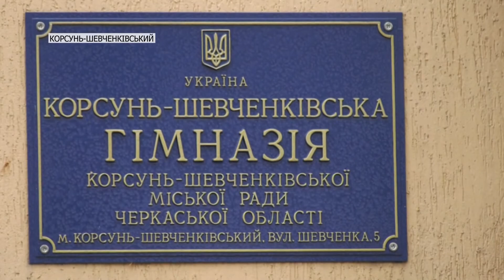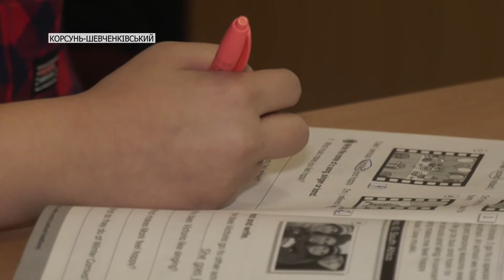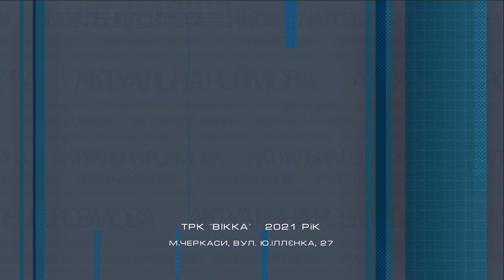Актуальна розмова. Якість освіти (10.11.2021)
Чи можлива якісна освіта в умовах дистанційного навчання? Яким має бути якісний заклад освіти , від чого залежить якість надання освітніх послуг, та як карантинні обмеження змінили обличчя галузі освіти на Черкащині? Напередодні Всесвітнього дня якості, у програмі «Актуальна розмова»,  на ці та інші запитання відповість начальниця управління Державної служби якості освіти Черкаській області Оксана Компанієць.